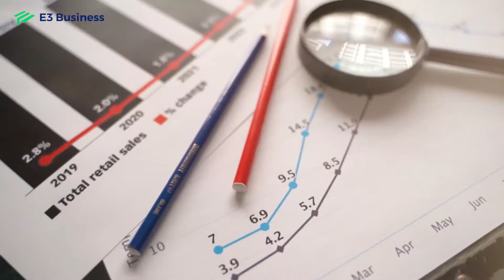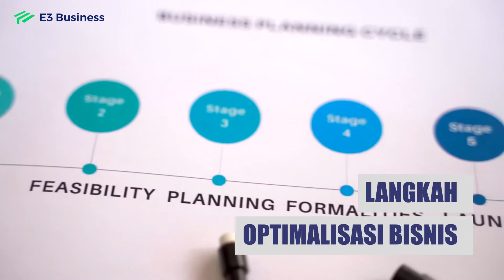Perencanaan & Perutean Wilayah Penjualan - Frank Kusnadi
Kursus ini akan segera tersedia di Pantau terus!

Keberhasilan Anda sebagai profesional penjualan lapangan dan distribusi pada akhirnya akan bergantung pada seberapa efisien dan efektif Anda dapat mengelola wilayah penjualan Anda dengan membangun jalur penjualan yang kuat dan memajukan peluang penjualan dengan fokus pada pertumbuhan hubungan dengan pelanggan utama dan pelanggan potensial tinggi. Program pelatihan ini bertujuan untuk memperkenalkan proses 5 langkah sederhana untuk mengelola dan merencanakan wilayah penjualan Anda dengan benar. Proses ini berfungsi sebagai rencana atau pedoman dari menetapkan sasaran penjualan strategis berdasarkan analisis dekat Anda terhadap wilayah Anda sendiri dan menilai pelanggan Anda untuk potensi mereka untuk mengikuti pola perutean dan cakupan wilayah praktik terbaik dan mengevaluasi hasil Anda.

Pengajar:
Frank Kusnadi, CFP®, CCP  - Coach
Frank memiliki pengalaman lebih dari 25 tahun dalam membangun & mengembangkan tim bisnis dan cabang, proses penjualan, manajemen kinerja, disiplin & komunikasi organisasi, dan manajemen risiko, terutama di pasar ritel. Dia bekerja dengan Bank Bali & HSBC Indonesia, dengan perusahaan leasing Varia Intra Finance & Suzuki Finance, dan juga dengan perusahaan asuransi jiwa Great Eastern Life Indonesia untuk asuransi jiwa, termasuk CHUBB General untuk asuransi umum. Peran utama yang dia miliki adalah membangun tim/cabang baru dari awal. Dalam perjalanannya, ia telah menjalankan lebih dari 300 kelas in-house dan publik untuk topik Soft-skills, Salesmanship & Company Change Management.